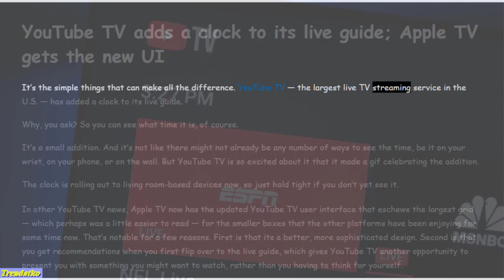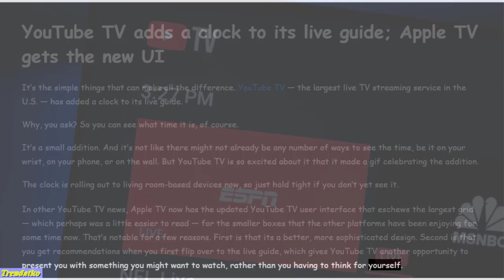YouTube TV adds a clock to its live guide; Apple TV gets the new UI